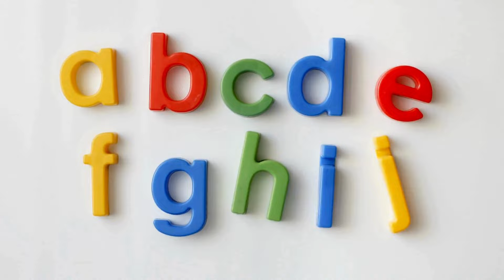The new abc phonics song for kids more kids song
Welcome to our ABC Phonics Song for Kids! 🎶 In this fun and engaging video, your little ones will learn the alphabet through catchy tunes and playful visuals. This new version of the ABC phonics song is perfect for preschool and kindergarten children who are starting their journey into reading and writing.

Not only will kids enjoy singing along, but they will also develop phonemic awareness, which is crucial for early literacy. This video is packed with bright colors, fun animations, and more exciting kids' songs that will keep them entertained while they learn!